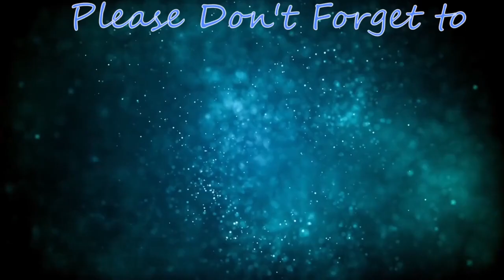Away - TerryP |Mixed Genre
All Music Composed, Performed, Produced, Arranged and Recorded by TerryP.